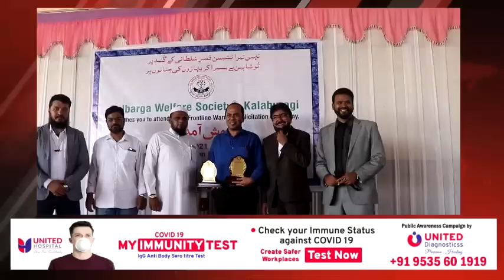GLB | DAILY BULLETIN 30 JUNE, 2021 GULBARGA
DAILY BULLETIN 30 JUNE, 2021 GULBARGA